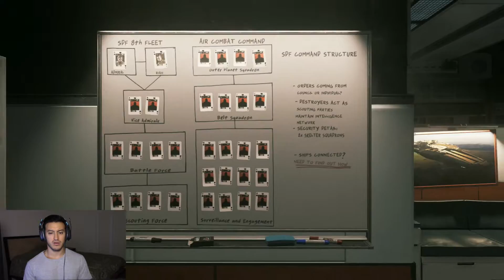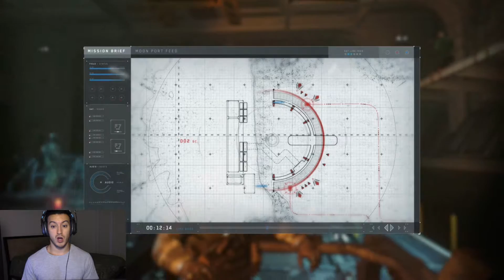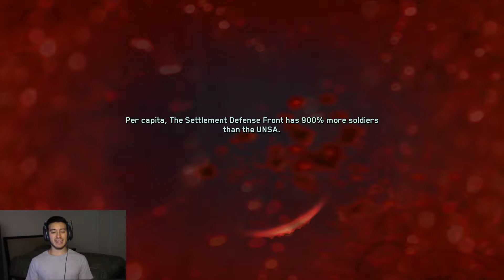Call Of Duty: Infinity Warfare | Part 2 | Black Sky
Call Of Duty: Infinity Warfare | Part 2 | Black Sky , Whats up guys Hope everyones enjoying this series so far! The weapons in this game are definitely awesome.

Similar to the previous games in the series, Infinite Warfare is a first-person shooter. As the game introduces a new setting, outer space, new gameplay mechanics, such as zero-gravity environments, are included.[2][3][4] Players are equipped with a boost pack, and a grappling hook, which allow players to move in these zero-gravity environments easily. As the game is set in space, players can visit different planets, satellites and asteroids in the solar system.[5]
Livestar: Thechinosuave - Download on your mobile device to catch me live every thursday 7PM THIRSTY THURSDAY